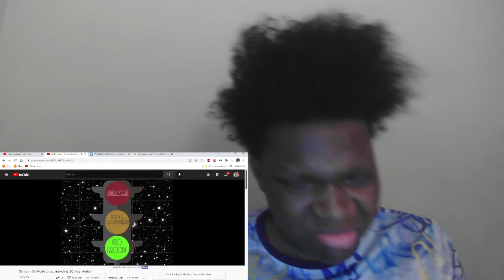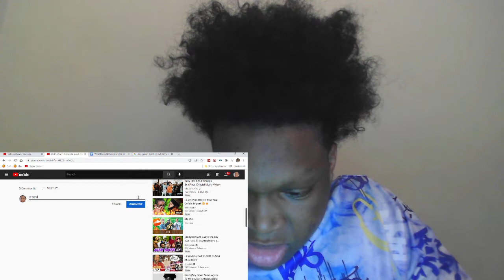Up Next!!! | Reaction to Semari - Go Mode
This gotta go on my Underrated Playlist don't it?!